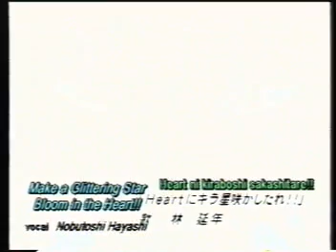FushigiYuugi - heartnikiraboshi (Tasuki)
Anime - FushigiYuugi